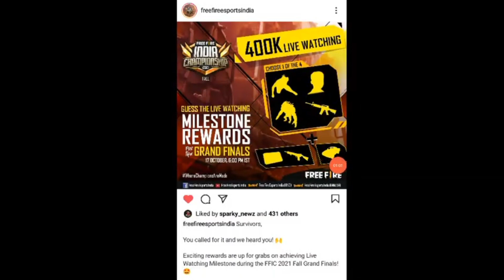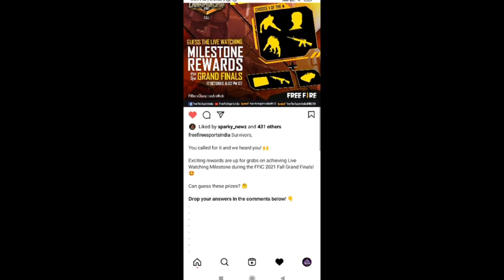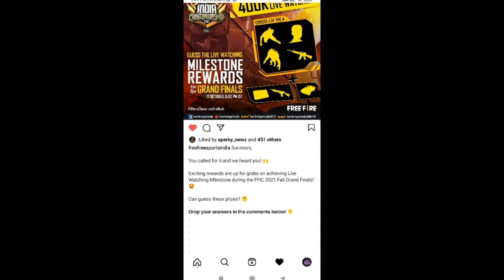FFIC GRAND FINAL REDEEM CODE FREE FIRE 😍 free fire new events malayalam